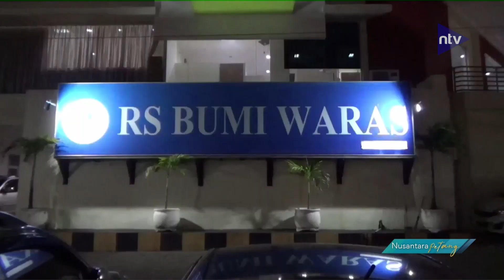Walikota Bandar Lampung Jenguk Dua Korban Selamat Kasus Jatuhnya Lift